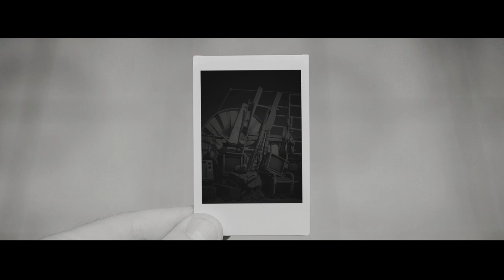Fitzpatricks Digital Marketing Revolution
Since the beginning, things have constantly changed, and what was once new is now old.
In this day and age we have learned to accept change, but, what would you say if I was to tell you things are about to change all over again…